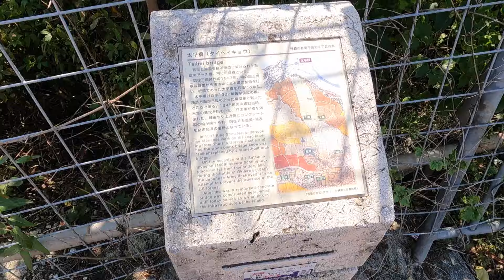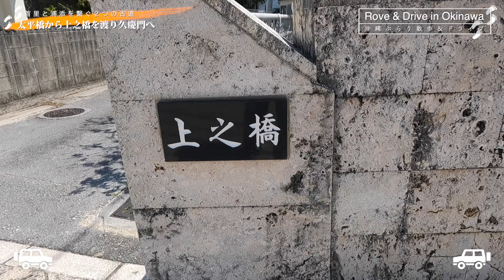【沖縄 散策】首里と浦添を繋ぐ２つの古道：太平橋から上之橋を渡り久慶門へ（那覇市首里当蔵町・首里儀保町） [ Rove In Okinawa ]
琉球国時代に首里の王府と現在の市町村に当たる各地の間切を繋ぐ主要幹線が宿道でした。
尚巴志によって、その基礎が作られ、沖縄本島内に6本の宿道が通されました。
その中で中頭方西海道は、首里城の久慶門から首里平良町を通り浦添に入り、牧港で国頭方西海道と合流する街道でしたが、首里城と王府と関わりの深い浦添城を繋ぐ重要なルートでした。そのルートの途中に太平橋（または別名平良橋）と呼ばれていた石造のアーチ橋がありました。
その太平橋の説明板を見ると、首里城と太平橋の間には、龍淵橋から下之橋（シムヌハシ）を渡る下道（シムミチ）と、円覚寺から上之橋（イーヌハシ）を通る上道（イーミチ）の２つのルートがあったようです。
そこで、それぞれに残る旧街道の痕跡を探しながら、この２つのルートを歩いてみました。
第二回となる今回は、太平橋から上之橋を渡り、円覚寺横を抜け、久慶門までのルートを散策してみました。

0:00 オープニングと解説
2:36 上道と下道の分岐点
4:20 平良の頂近くから見た首里城
6:23 盛光寺
7:40 ゆいレール儀保駅
9:53 御殿小道
10:40 新垣菓子店
11:20 上之橋
16:08 龍潭通り
18:42 円覚寺跡
19:19 円鑑池
20:02 今回歩いたルートへの行き方
20:28 エンディング

※写真資料　：　那覇市歴史博物館 提供